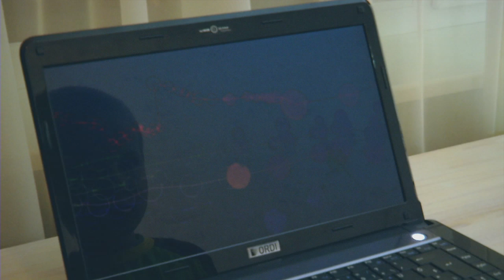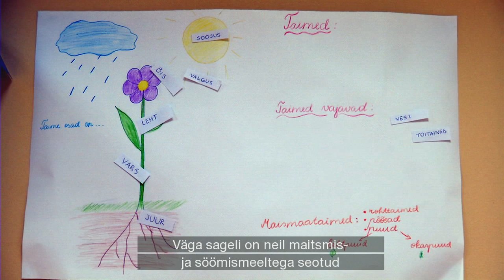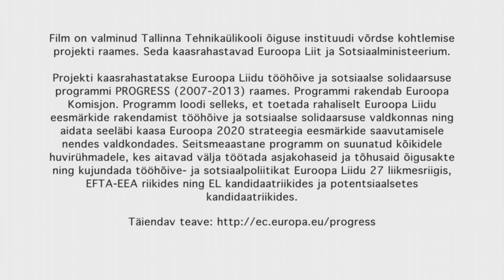Mis on autism?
Me kõik oleme natukene erinevad. Mõni on pikem, teine on blondim ja kolmas kannab prille. Sellised erinevused on lausa silmaga näha. Osad erinevused ei paista aga esmapilgul üldse välja. Näiteks nagu autismispektri häire. Igal aastal saab Eestis 150 inimest sellise diagnoosi.

Kuid mis see autism siis on?

Eesti Puuetega Inimeste Koja tellimusel valmistatud õppefilm.